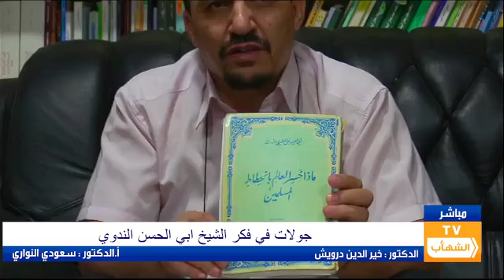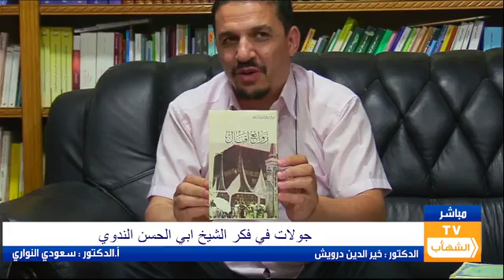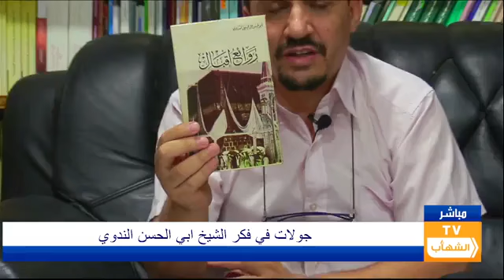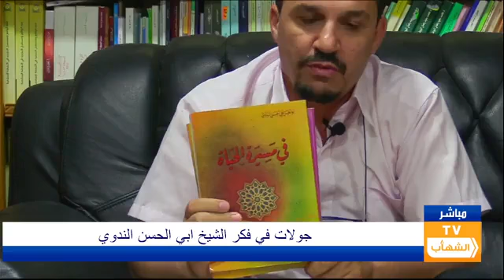مجالسات2: جولات في فكر الشيخ أبي الحسن الندوي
الدكتور خيرالدين درويش يستضيف الاستاذ الدكتور سعودي النواري